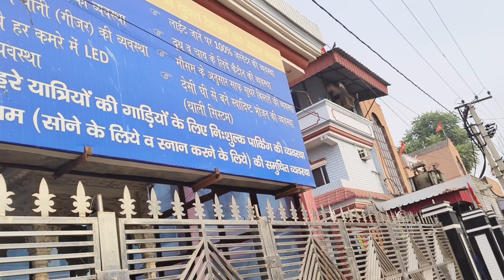Anjani Mata Darshan